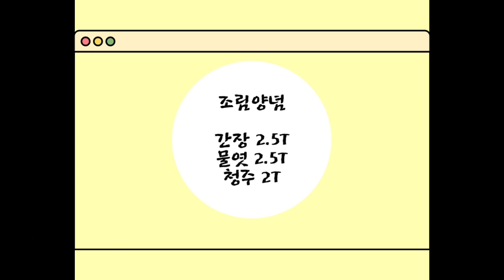◐감자베이컨조림◑ 간장베이스의 고소한 감자밑반찬◆베이컨,쇠고기와 함께먹는 색다른 감자반찬을 만나보세요◐ Boiled potato bacon◑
◈ 재  료
감자 2개
베이컨 100g
쇠고기 100g
대파 1/2
깨소금
후추가루

◈ Materials
2 potatoes
100g of bacon
100g of beef
1/2 green onion
Sesame salt
Pepper powder
◈ 쇠고기 밑간
맛술 1/2T

◈ Seasoned beef
1/2T cooking wine
1/2 T minced garlic
◈조림 양념
간장 2.5T
물엿 2.5T
청주 2T

◈ Boiled seasoning
2.5T soy sauce
starch syrup 2.5 T
Cheongju 2T
감자 베이컨 조림 만들기
밑반찬 만들기
아이들 반찬